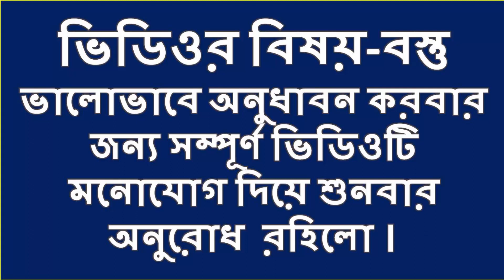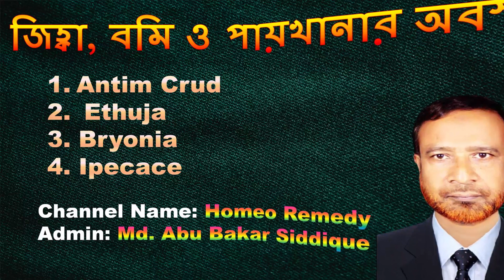জিহ্বা, বমি ও পায়খানার সমস্যায় এন্টিম ক্রুড, ইথুজা, ব্রায়োনিয়া ও ইপিকাকের তুলনামূলক আলোচনা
জিহ্বা, বমি ও পায়খানার অবস্থা ভেদে এন্টিম ক্রুড, ইথুজা, ব্রায়োনিয়া ও ইপিকাকের তুলনামূলক আলোচনা | Homeo Remedy.
আজকের ভিডিওতে আলোচিত হতে যাচ্ছে- জিহ্বা, বমি ও পায়খানার অবস্থা ভেদে ৪টি হোমিওপ্যাথিক ঔষধ-এন্টিম ক্রুড, ইথুজা, ব্রায়োনিয়া ও ইপিকাকের তুলনামূলক আলোচনা।

Search query:
বমি ও বমিভাবের হোমিও ওষুধ
বমি এর হোমিওপ্যাথিক চিকিৎসা
গ্যাস্ট্রিক গ্যাস অম্বল বদহজম সমস্যা থেকে মুক্তির হোমিও উপায়
পাতলা পায়খানা
পাতলা পায়খানা বন্ধ করার ঔষধ
পাতলা পায়খানা হলে করণীয়
পেট ফাপা পেট ফুলে যাওয়া ও পেটের বিভিন্ন রোগের প্রধান ৫টি হোমিও ঔষধ
বমন
বমি বমি ভাব হওয়ার কারণ
বমির ঔষধের নাম। বমি বন্ধ হওয়ার উপায়
কোষ্ঠকাঠিন্য বা কষা পায়খানা থেকে মুক্তির সহজ উপায়
শিশু বাচ্চার দুধতোলা বা বমি হওয়ায় হোমিও মূল্যবান কিছু ঔষধ
জিহ্বা দেখে রোগ নির্ণয় করুন
হোমিওপ্যাথি ঔষধ নির্বাচন করুন।

Top viewed titles like this video:
Vomiting and Nausea homeopathic remedies
বমি এর হোমিওপ্যাথিক চিকিৎসা | Homeopathy Medicine For Nausea In Bangla
Gas problems | acidity symptoms, indigestion homeopathic medicine | gastric problem in Bengali
গ্যাস্ট্রিক গ্যাস অম্বল বদহজম সমস্যা থেকে মুক্তির হোমিও উপায় | Gastric Acidity indigestion
পাতলা পায়খানা|পাতলা পায়খানা বন্ধ করার ঔষধ|পাতলা পায়খানা হলে করণীয়|Summer Diarrhoea Homeo Medicine
Vomiting | বমন | বমি এর হোমিওপ্যাথিক চিকিৎসা | Homeopathy Medicine For Nausea In Bangla
বমি বমি ভাব হওয়ার কারণ। বমির ঔষধের নাম। বমি বন্ধ হওয়ার উপায়। Uttara Homeo Clinic
কোষ্ঠকাঠিন্য বা কষা পায়খানা থেকে মুক্তির সহজ উপায় | Best homeopathic medicine for constipation |
জিহ্বা দেখে রোগ নির্ণয় করুন। এবং হোমিওপ্যাথি ঔষধ নির্বাচন করুন।
Thank you to view it-“Homeo Remedy”.